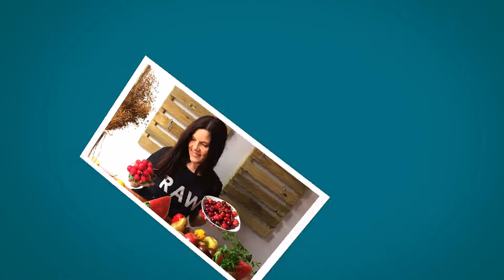Desayuno raw vegan con platano y chia/Siete Desayunos Veganos y Crudiveganos /nr.1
Este es el primer video de la lista de siete Desayunos veganos y crudiveganos.Vamos a preparar Cremas de frutas,Puding de avena con frutas o Semillas de chia con frutas.
MIRA MAS INFORMACIÓN
❤CAMBIALO TODO!
REACTIVA TÚ CUERPO, TÚ MENTE Y TÚ ESPIRITU
🌳Si sufres de alguna enfermedad y lo has dado todo por perdido...si llevas años luchando contra el sobrepeso sin ningun resultado duradero...si has perdido a lo largo de los años tu alma por el camino...si quieres empezar una vida sana una vida diferente y no sabes por donde empezar...y MUCHO MAS...te invito a leer mi libro. Ahi he puesto todos mis cambios hechos a lo largo de mis ultimos 10 años y como he conseguido curarme de una enfermedad autoinmune que decian que no tiene cura.
AMAZON 💚DESCARGA MI LIBRO
QUIERO SER VEGANO Y NO SE POR DONDE EMPEZAR